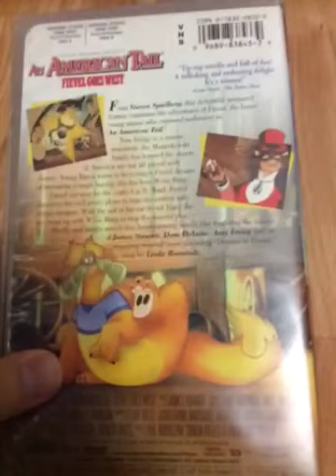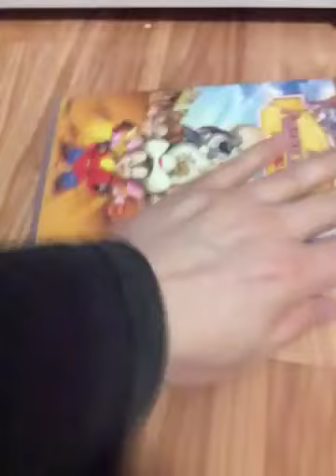An American Tail Fievel Goes West 1998 Vhs Review 1st Copy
Taken The One Without The Boxset